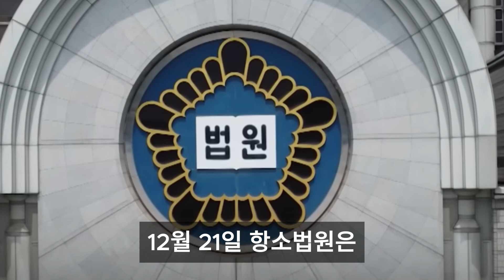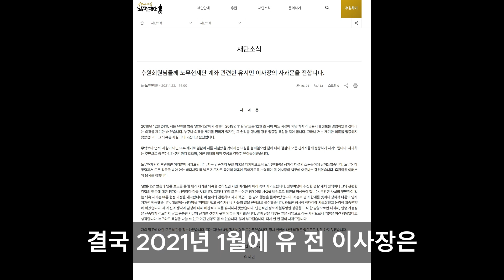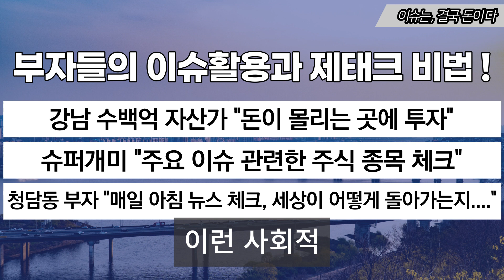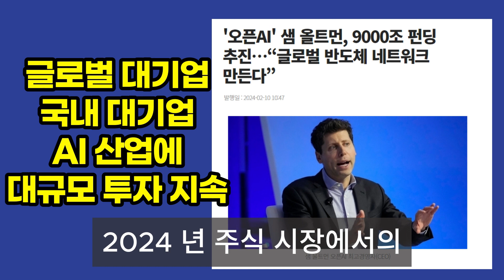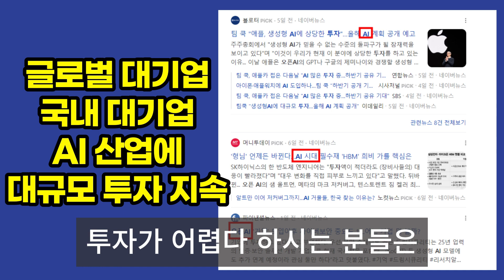"듣기 싫겠지만.." 한동훈 향해 유시민이 던진 '뼈 있는' 한마디